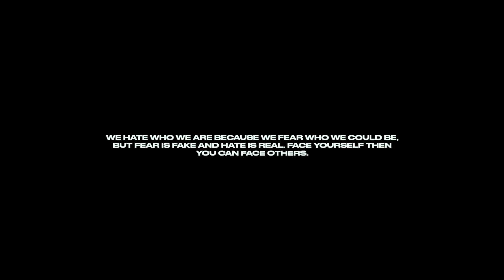Richard Lawrence III - Act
Follow Richard Lawrence III